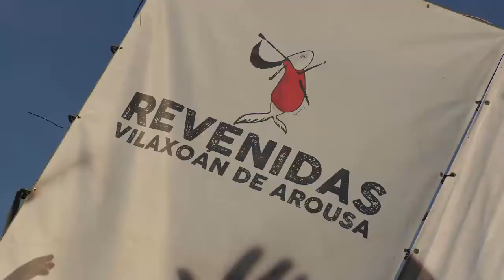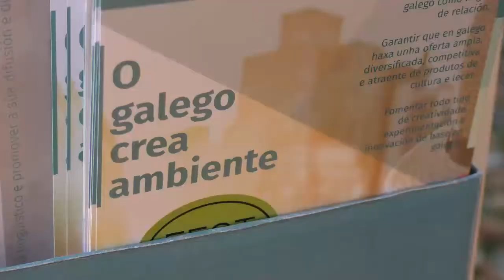"O galego crea ambiente" no Festival Revenidas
Venres 17 de agosto, no Festival Revenidas (Vilagarcía de Arousa, Pontevedra),

A campaña O galego crea ambiente pivota arredor da idea de que a lingua é un dos alicerces do desenvolvemento sustentable. Forma parte do noso patrimonio, xunto coa cultura, a paisaxe ou a biodiversidade. Un patrimonio que cómpre coñecer e valorar, transmitíndoo e dándolle vida co uso.

Dende os stands de AGADIC presentes nos festivais adheridos a FEST GALICIA transmitirase o lema “Relaciónate co medio dun xeito responsable. Relaciónate en galego”. Ademais, os máis novos recibirán información sobre o Plan xeral de dinamización da lingua galega na mocidade que están elaborando a Secretaría Xeral de Política Lingüística e a Dirección Xeral de Participación, Xuventude e Voluntariado. Paralelamente, pediráselles aos mozos e mozas que participen na construción do propio plan achegando ideas ou suxestións de actuacións que poidan favorecer o uso da lingua galega entre a xente nova.